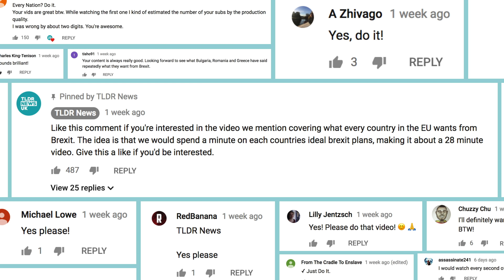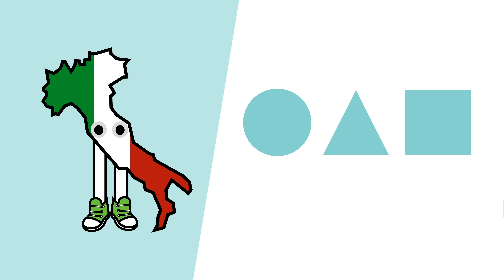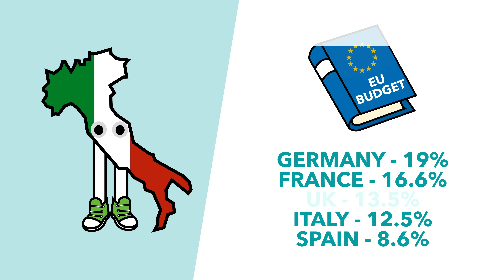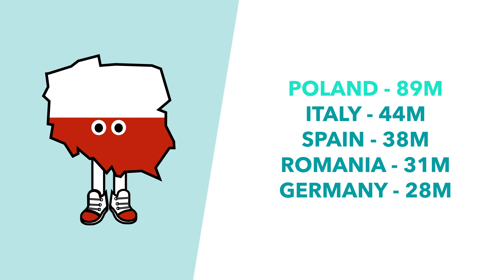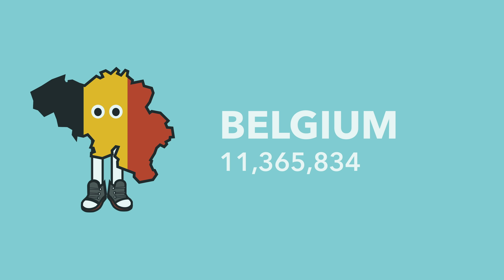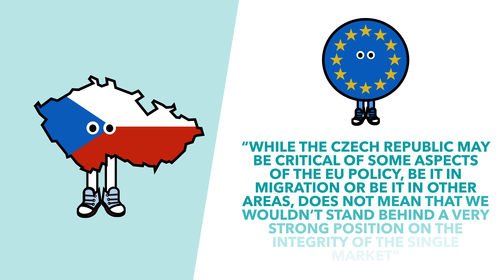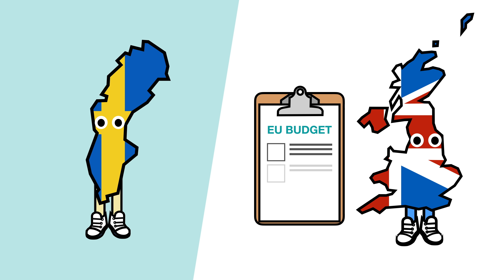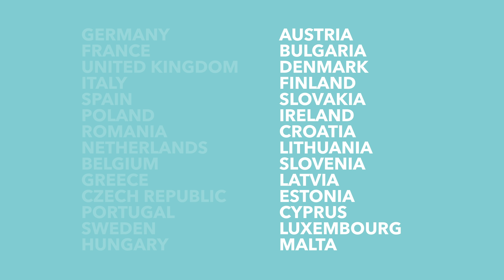What Brexit Deal Do EU Countries Want? - Brexit Explained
Our viewers asked us to make a video which runs through what every single EU nation wants from the EU/UK brexit deal. They asked, we did. So here is a breakdown of what individual EU countries want from Brexit.